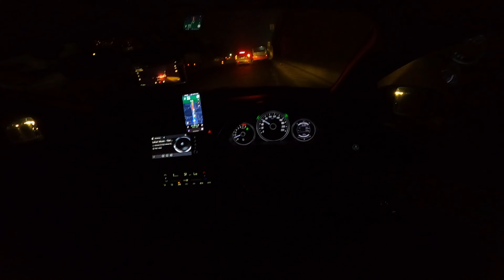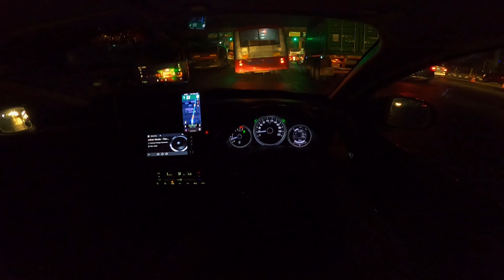POV: Driving Honda City (Bangalore to Sira) [Video #84 - 10th Feb 2024]